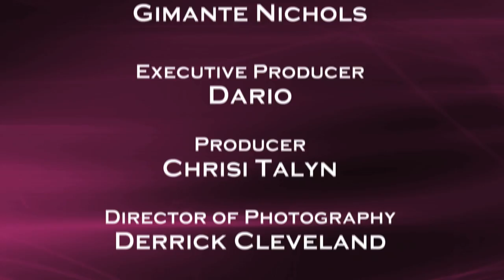Dario - Save You (Behind the Scenes music video)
A behind the scenes look at the making of "Save You" Dario's music video for the first single off his new album "Evolution" In stores and online April 29th 2014

Pre-order the new album EVOLUTION Now!